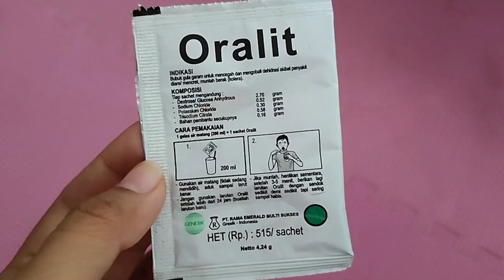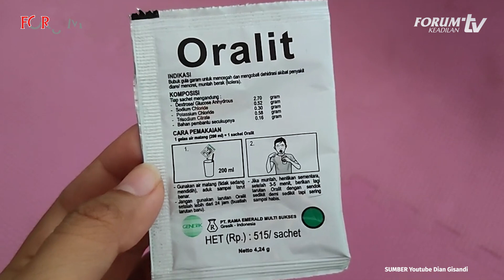VIRAL ORALIT JADI ‘DOPING’ PUASA, DINKES DKI: BISA GANGGU KERJA GINJAL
TikTok dan Twitter diramaikan dengan cerita warganet yang menjadikan oralit “menu” sahur.
Oralit dianggap mampu menjadi “doping” agar tubuh tidak lemas saat berpuasa.
Mengonsumsi oralit saat tubuh dalam keadaan sehat dapat mengganggu sistem kerja ginjal.

YouTube Forum Keadilan TV
FB forumkeadilandotcom
Tiktok forumkeadilantv
Helo forum.keadilan